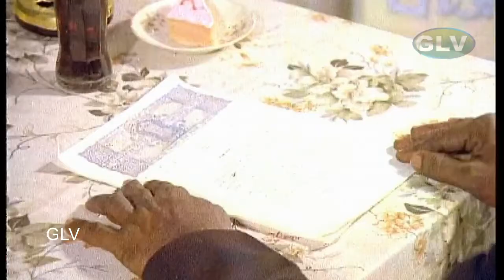Latest Movie Rajinikanth | Super Star Rajinikanth Mass Scenes | Rajadhi Raja | HD Video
Directed by : R. Sundarrajan
Produced by : R. D. Bhaskar
Screenplay by : Panchu Arunachalam
Story by : R. Sundarrajan
Starring : Rajinikanth, Nadhiya, Radha
Cinematography : Rajarajan
Edited by : B. Lenin, V. T. Vijayan
Release date : 4 March 1989
Country : India
Language : Tamil